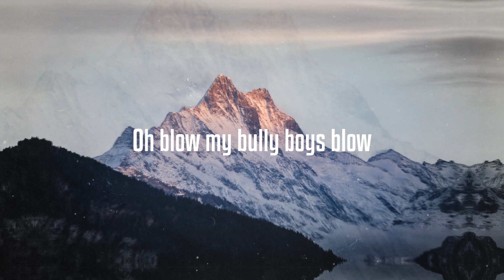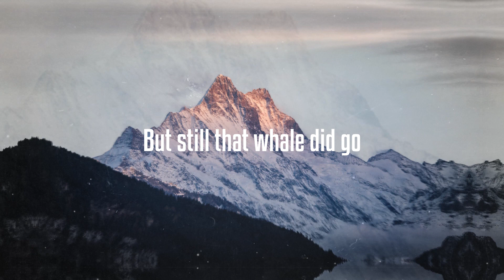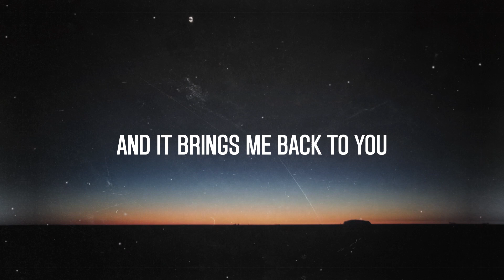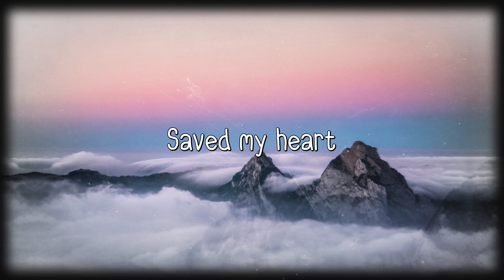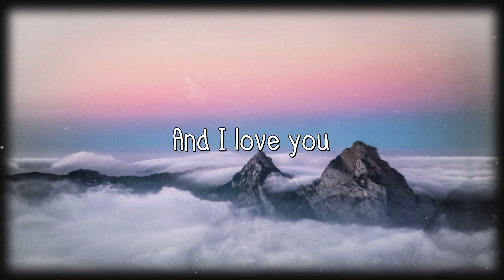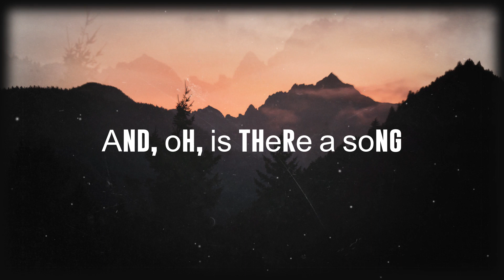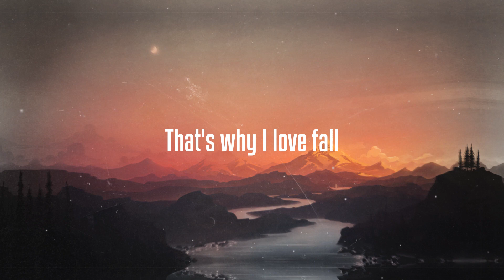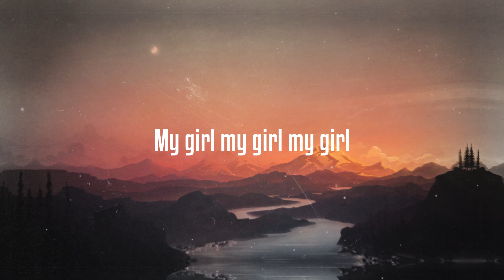Wellerman - Noah King {Lyrics Video} 🏜